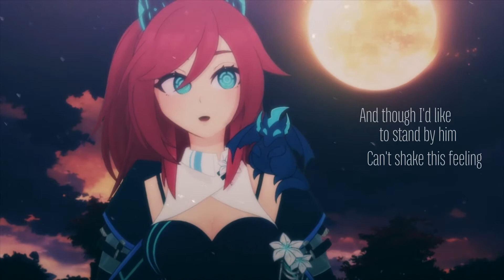Sally's Song - DaphShoo [COVER]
Have my halloween cover :D